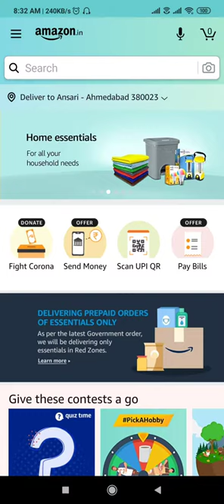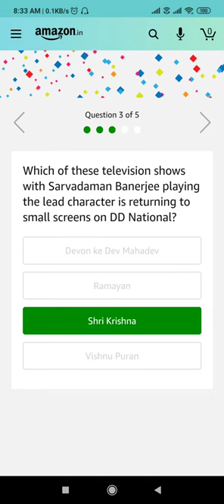AmazonQuizAnswerToday l Win l canon M200 mirrorless camra 05 may 2020